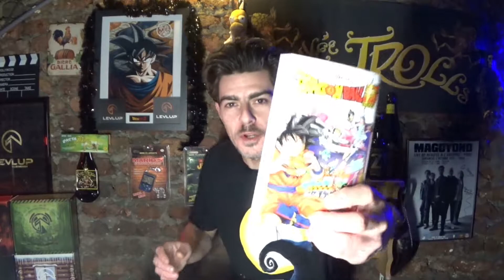L'ultra Ice Tea à l'effigie de Dragon Ball Super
Pour commencer l'année 2021, voici une toute petite vidéo pour vous présenter l'ultra Ice Tea à l'effigie de Dragon Ball Super.